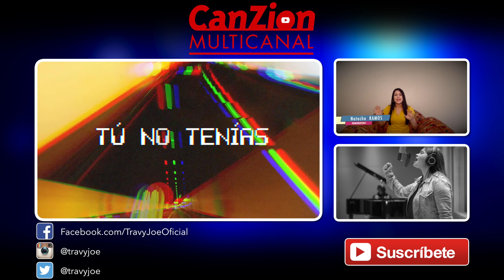Travy Joe - Tu Amor No Falla (Videoclip Oficial)